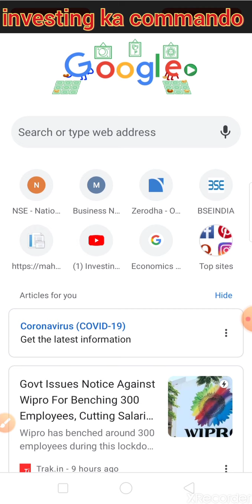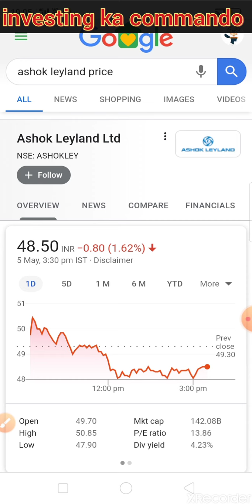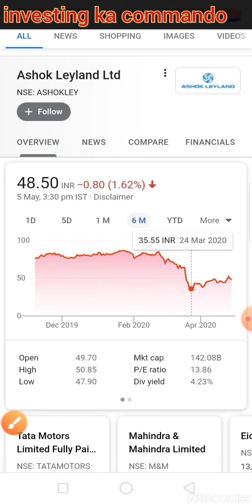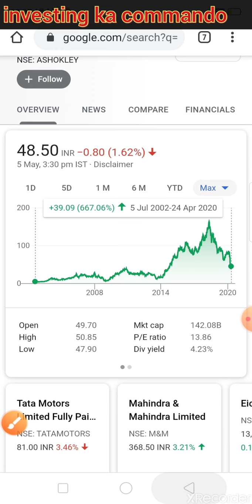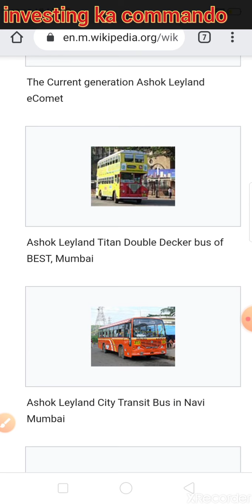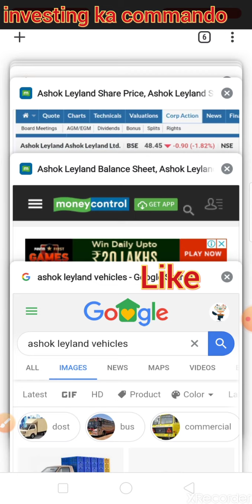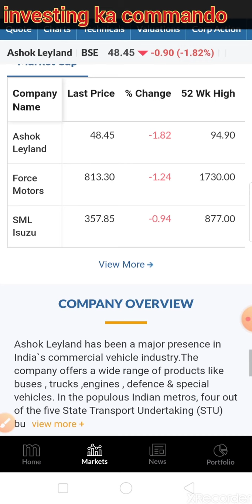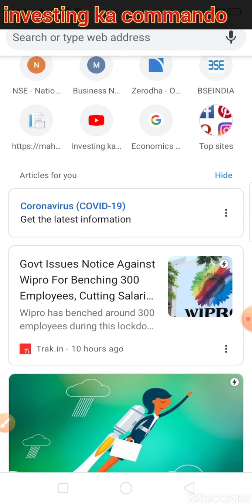Ashok Leyland share which level is best for purchasing